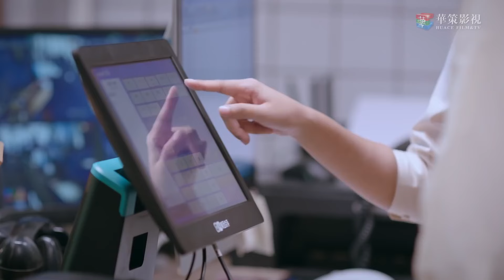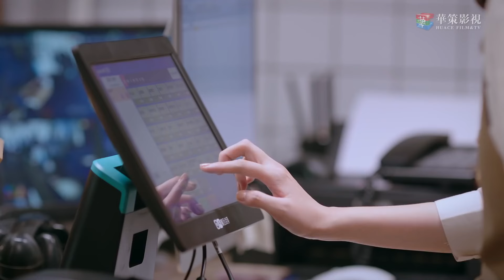我們子秋也有感情綫了！！等小妹妹長大太甜了！ 💖以家人之名 譚松韻 宋威龍 張新成